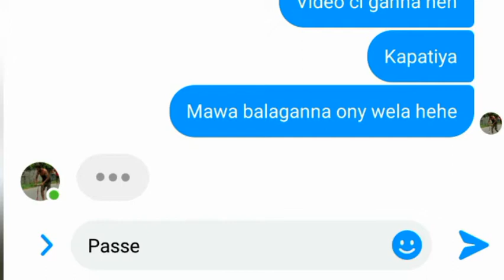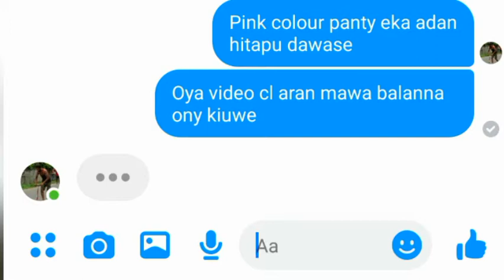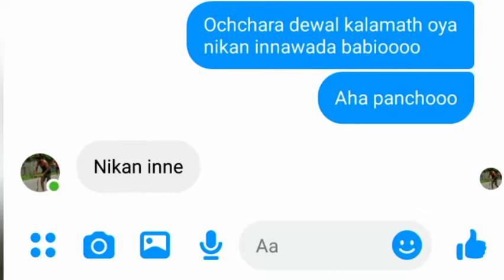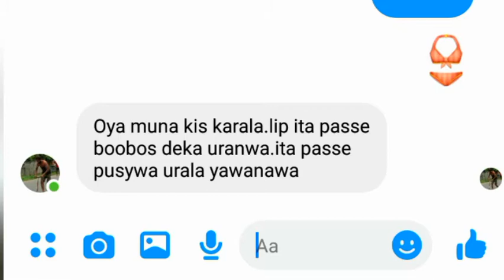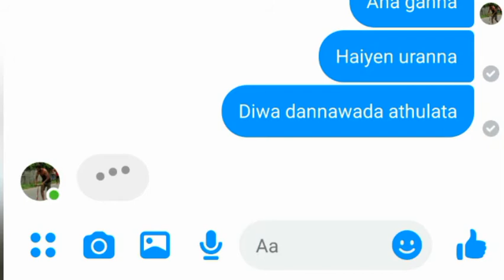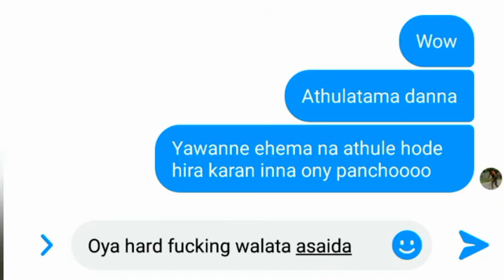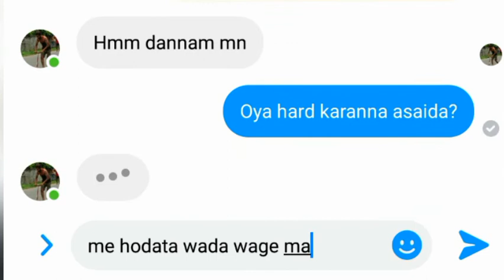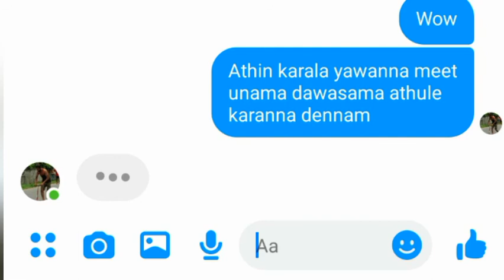Sexy Chat With Girl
Avery day 100 New Stars Images For YOU